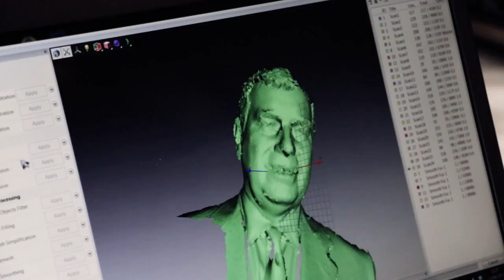Prince Andrew visits lifecast